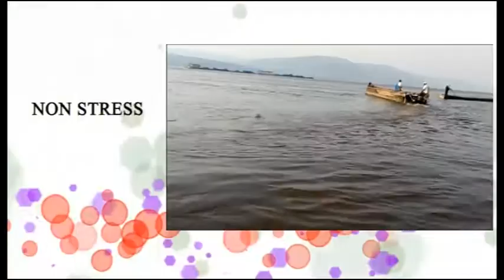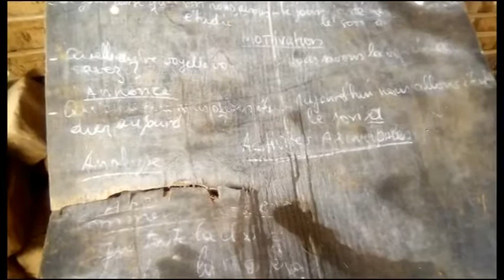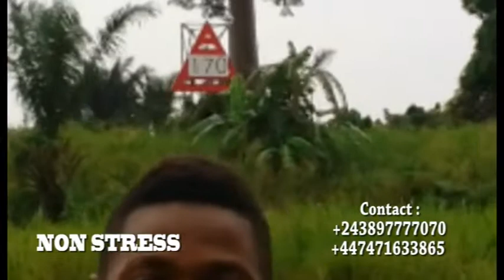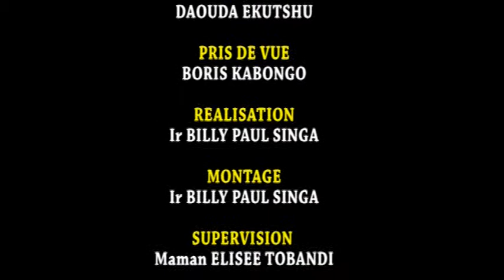ZAIRE TV: NO STRESS : R.D CONGO LA SECURITÉ SUR LE FLEUVE CONGO .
Par  DAUDA EKUTSU ,COMMENT ORGANISER LA SECURITÉ DES PASSAGERS SUR LE FLEUVE CONGO